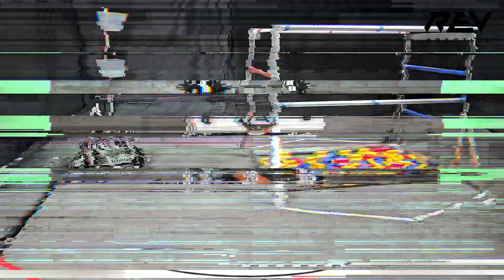Introducing the 2024-25 REV DUO FTC Starter Bot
Meet the 2024-25 REV DUO FTC Starter Bot!

Using all REV DUO parts which can be found in the FTC Starter Kit V3.1, the 2024-25 REV DUO FTC Starter Bot is designed to give teams a starting point for building their robot, while leaving room for iteration, revision, and adaptation to the game’s challenges.